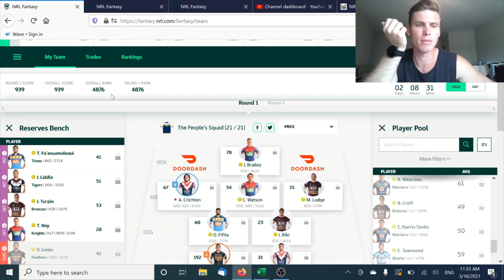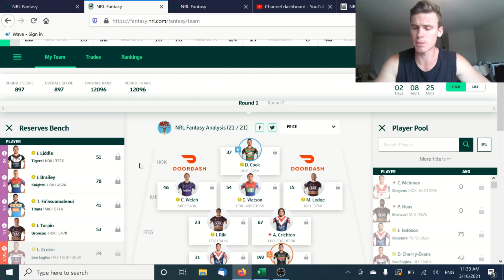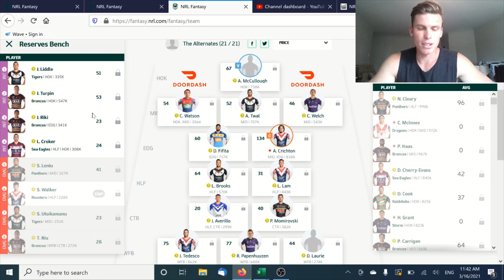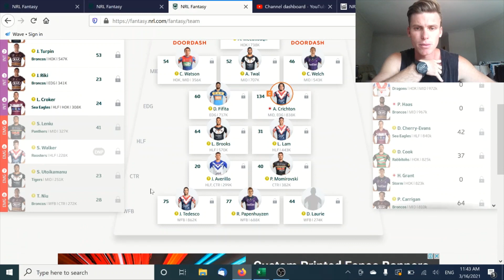NRL Fantasy 2021 - Round 1 Results for the People's team and My Team!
In this video i discuss the results of my teams! Hope you enjoy :)